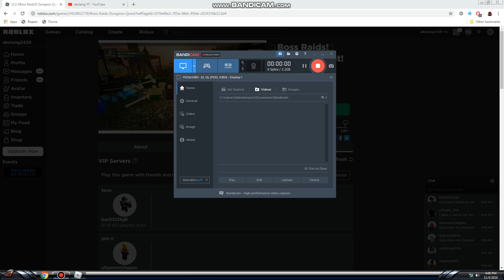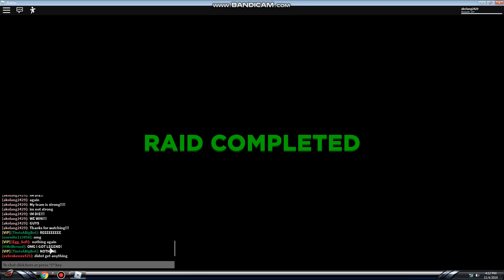🗝️Boss Raids!🗝️ Dungeon Quest!